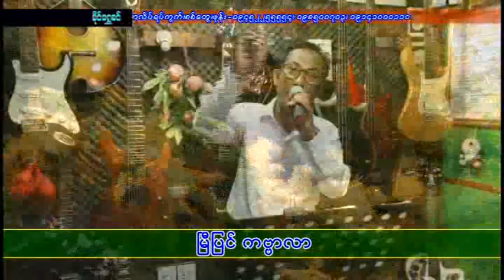၂၀၁၇သၾကၤန္ Remix - အဖြဲ႔